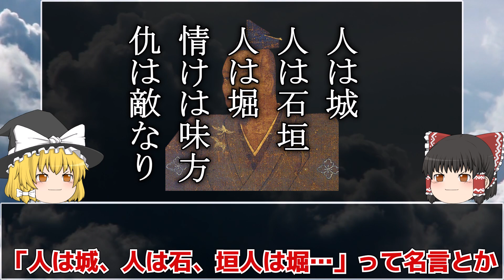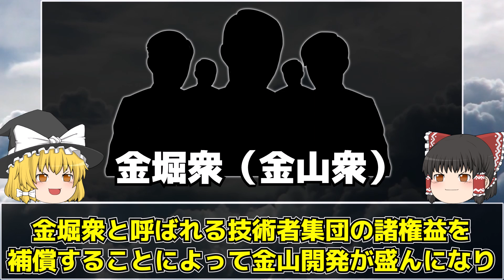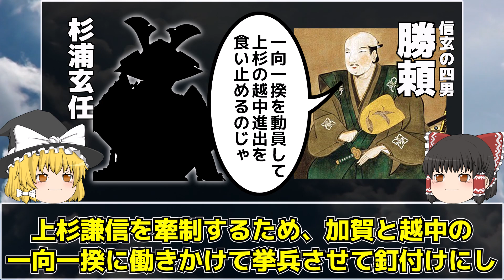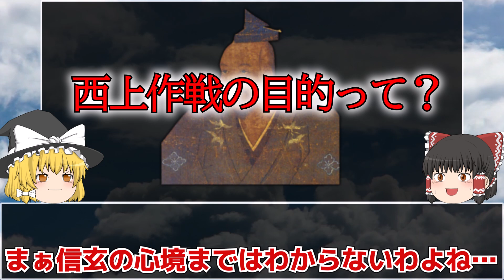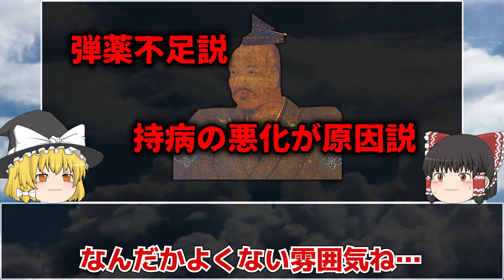【ゆっくり歴史解説】武田信玄 信長や家康も恐れ、戦国最強とも言われるほどの人だけど実際何した人なのか？簡単にその生涯を解説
今回は武田信玄（晴信）について

この名前を聞いて知らない人はいないと言っても
過言ではないくらいに戦国大名として有名な武田信玄
その強さから織田信長や徳川家康にも恐れられたと言われ
戦国大名の中でも最強なのではないかと言われるほどの人物だけど
実際何した人なのかと聞かれるとよくわからないことが
という事で今回はその武田信玄の生涯について
簡単に解説しようと思います。

登場する人名などに関して、立場などによって変わったりしていますが
今回はわかりやすくするために変化なく紹介している場合もあります

あくまで歴史上の人物の心境や、それぞれの思惑などは
投稿者自身の解釈や考察が含まれているという事と
また、逸話や説などはあくまで説として、事実とは限りませんので広い心でお願いいたします！

もし「ここ間違えてるよ」ってところがあれば優しくコメント欄へ
修正があった場合は概要欄に追記させていただきます！